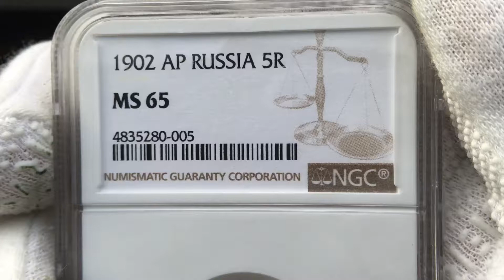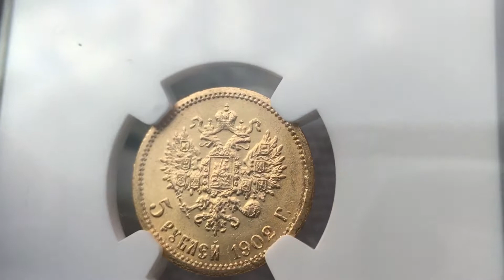5 рублей 1902 года в слебе NGC MS65